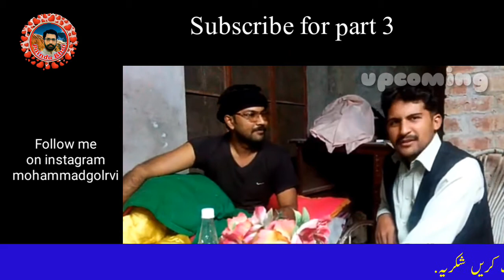Nazim sahb part 2 l funny interview in Pakistan l latest funny clip 2020 l in urdu hindi Paindu bhai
yeh video funny interview ka part 2 he jis video men Funny interview dia ja raha he. Nazim sahb ko sawalaat ki bochaar kar ke pagal kar dia. aur Nazim sahb ne bataya keh hamare han kon sa nizam he. matlab qanoon ke rakhwale kis tarah qanoon ki dhajjian bikherte hen. funny interview kesa laga comment section men bataen .
to dosto video dekho or batao keh video kesi lagi. agar video achi lage to is ko ziada se ziada share karen.  video ko like karen. or comment section men bataen ke kesi lagi video. or agar ap is tarah ki mazeed videos dekhna chahte hen to hamara channel subscribe karen or sath wale bell icon ko press kar den. ta keh hamari inda se aane wali videos ki notifications ap ko mil saken..
is video men sare shots aur dialogs sirf logon ko Entertain karne ke liye banay gay hen kisi ki dil azaari hamara maqsad nahi he.